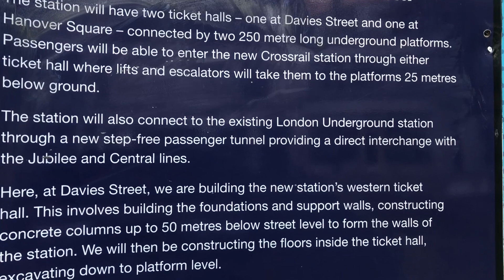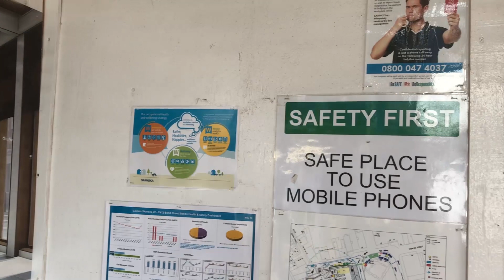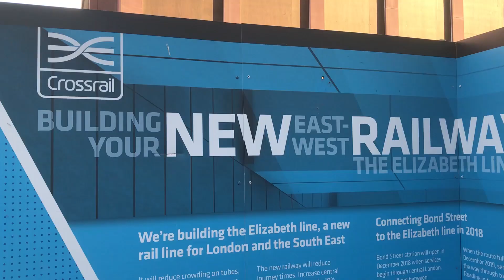Elizabeth Line, Bond St Station. Opening Dec 2018 (now 2019).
Links; Camera, Panasonic Lumix DMC-FZ330
SD memory card
GoPro Hero 5 camera
Micro SD memory card
iPhone 7
Camera clamp
Editing software, Adobe Premiere Elements;
Camera Rucksack
A short video of the work at Bond St Station on the new Elizabeth Line in Central London. Due to open in late December 2018, the Artists Impressions show the quality of the finished structures. Also some close up views of the new Class 345 trains which will be used on the line.